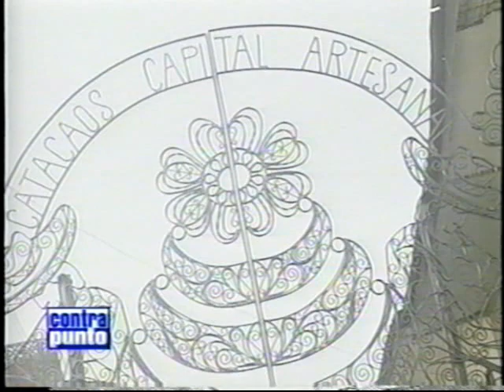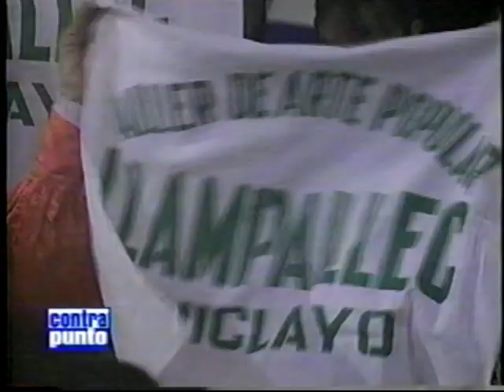Fiesta del Tondero y Marinera en Piura -1997